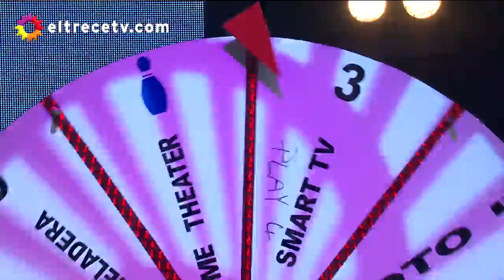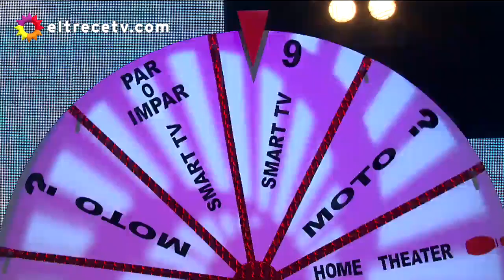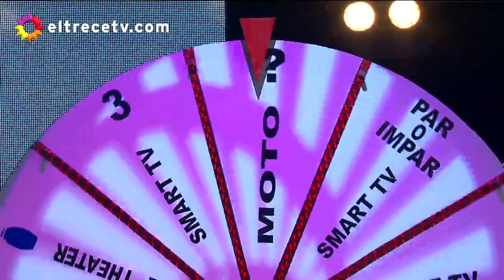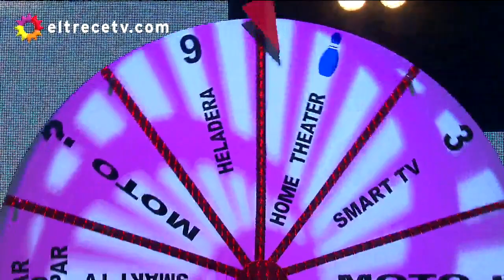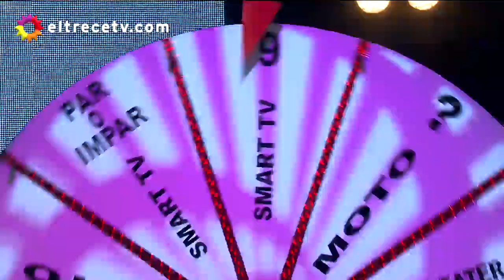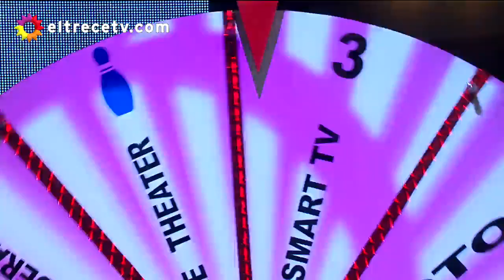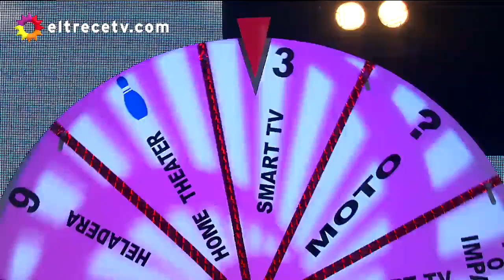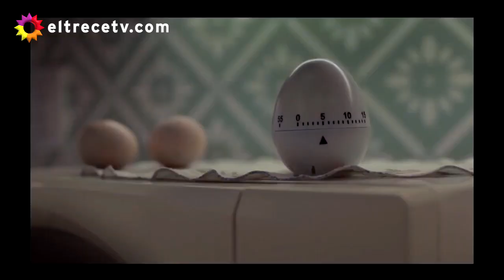Especial Perros - Programa 29/04/16